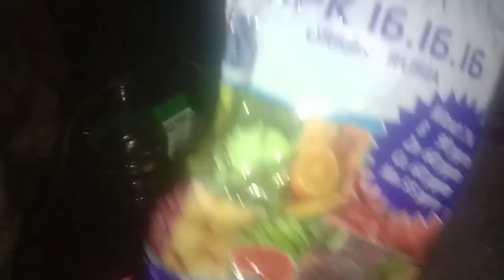SUBUR‼️TERNYATA MELON 10 HST DIKOCOR PUPUK INI AGAR CEPAT SUBUR ANTI